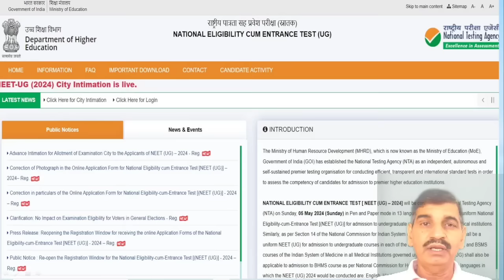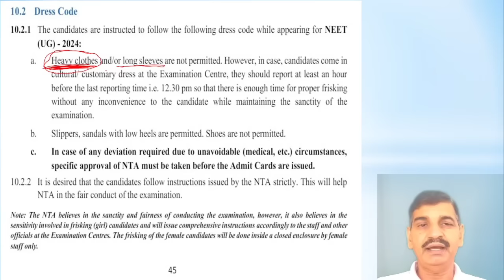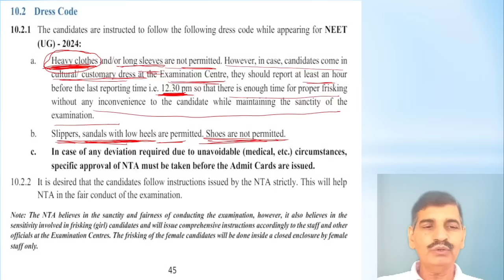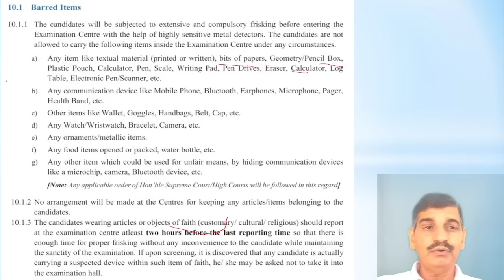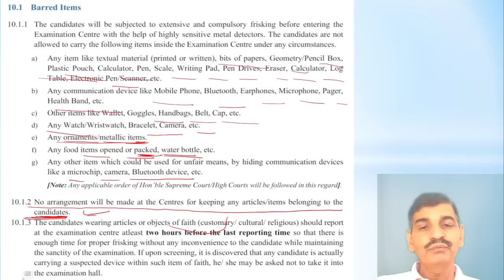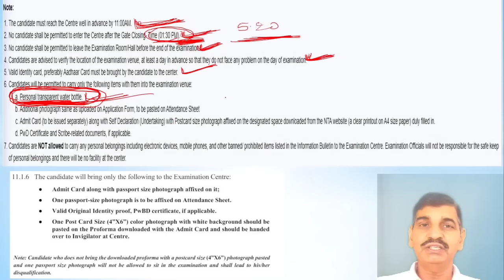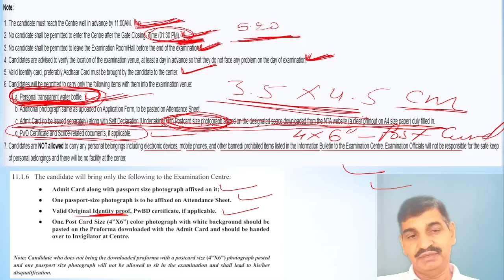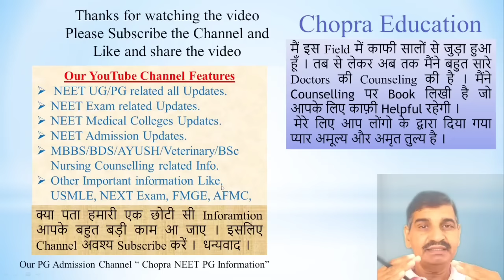NEET 2024 Dress intimated by NTA !! Admit Card के साथ क्या लेकर जाना है? ये गलती मत करना नहीं तो...